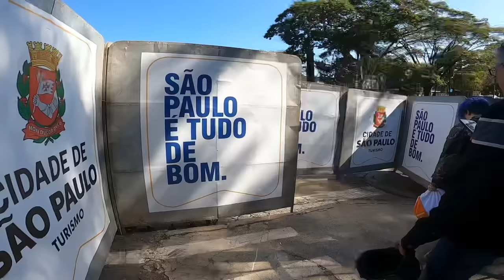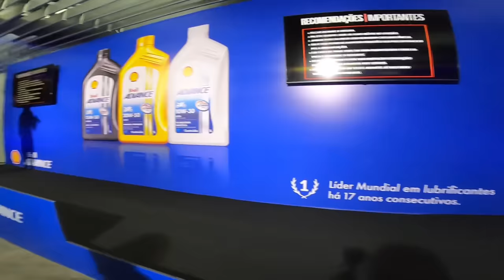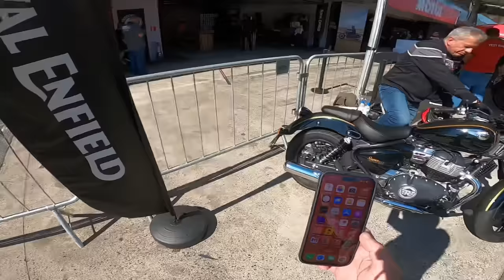Pilotei a SUPER METEOR em Interlagos: Primeiras Impressões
✅✅✅ ADEMICOM